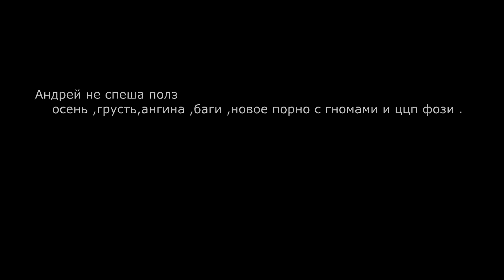Sabre ван лав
я кемпил кемп чего же боле.
врагам доставил жопной боли ...
но легче мне увы не стало
как ццп уже достало
тупыми багами своими
я в клоке бампнут был .
х.. с ними ...
чем дальше тем больше ...багов
Андрей докнулся в гв расстроенный.